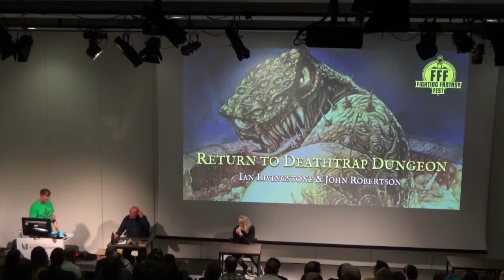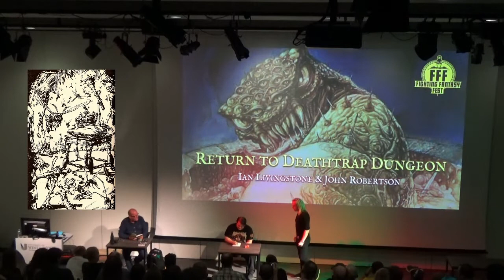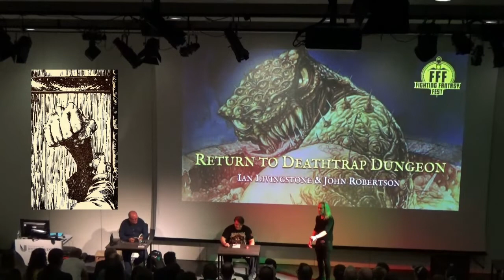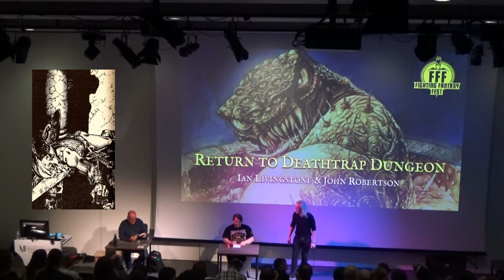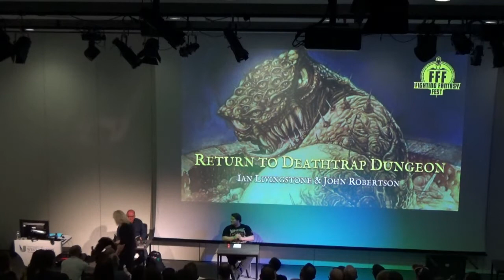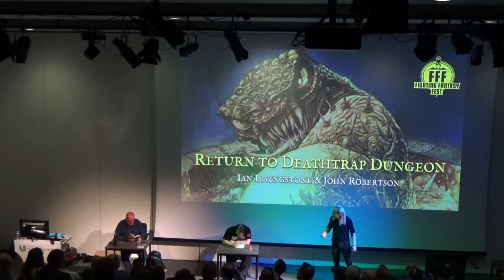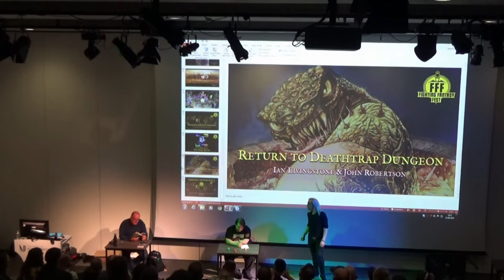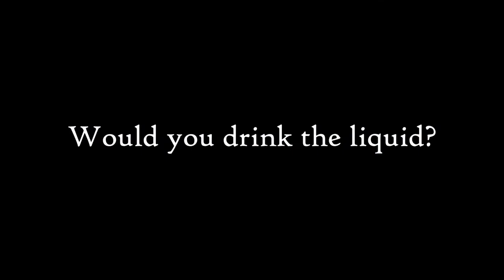Fighting Fantasy Fest 3: Return To Deathtrap Dungeon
With Ian Livingstone and John Robertson!

The grand finale of FFF3 sees Ian reprise his role of dungeon master and the creator of The Dark Room resurrect himself as the unwary adventurer in a playthrough of the legendary Fighting Fantasy book which was first done at the 2018 UK Games Expo.

Join them as they embark on a journey into the depths of Baron Sukumvit's infamous labyrinth of horrors. If you want to read along with the playthrough during this adventure, pick up your own copy of Deathtrap Dungeon and begin at paragraph 108.

After all of this you may never look at the book in quite the same way again...

COMING SOON - Branching Narrative's very own take on Deathtrap Dungeon!
A new full motion video game based on Ian Livingstone's classic book, with actor Eddie Marsan guiding you through the adventure. The game will be available for Windows, Mac, iOS and Android.
and sign up to the mailing list or for regular updates head over

Music has been included with permission from the artist.